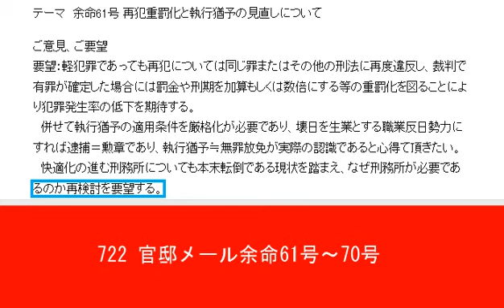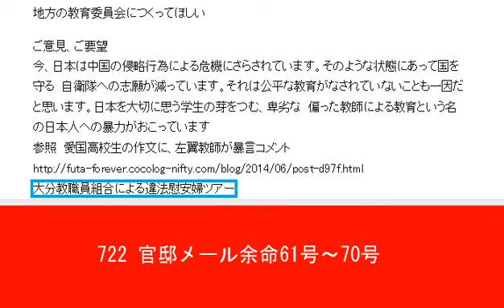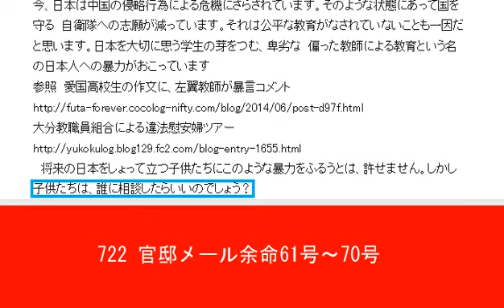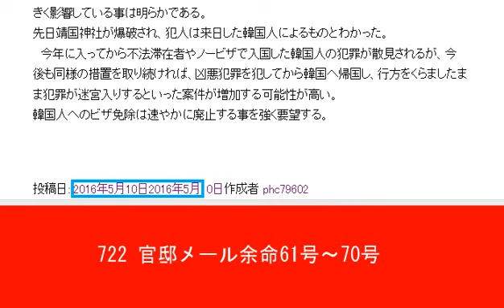722 官邸メール余命61号～70号